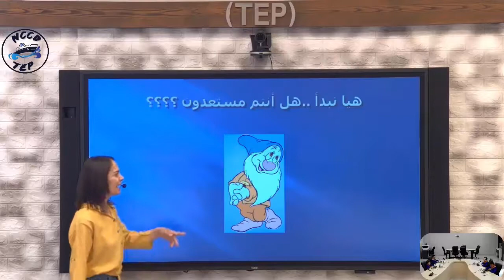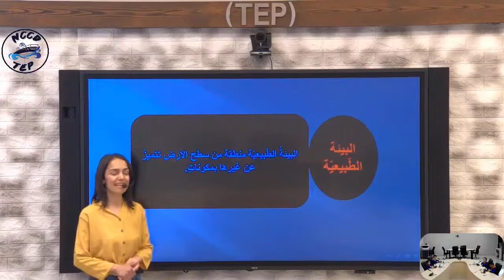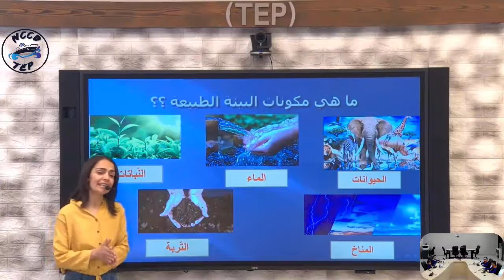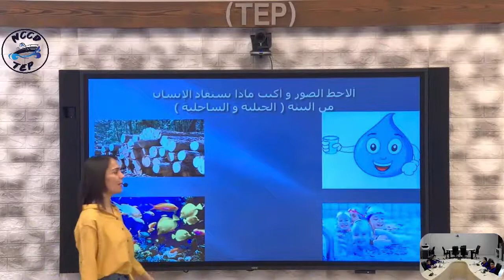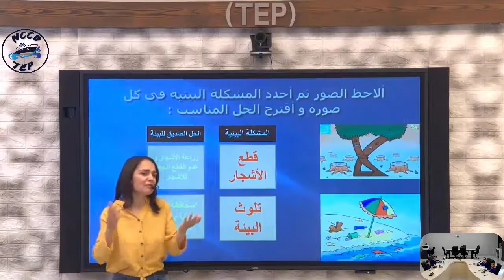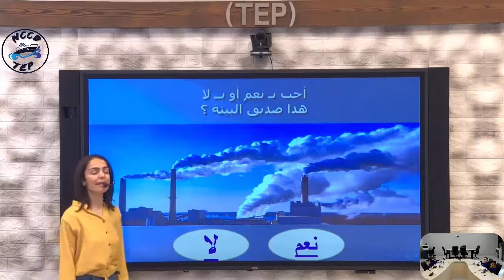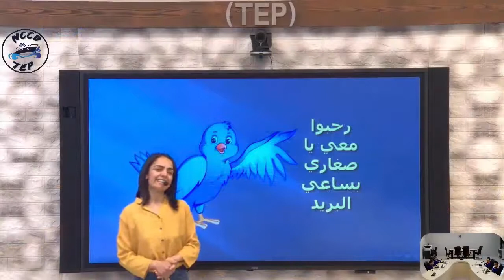الصف الثالث - دراسات اجتماعية - أصدقاء البيئة